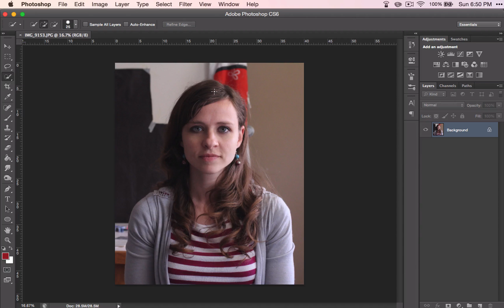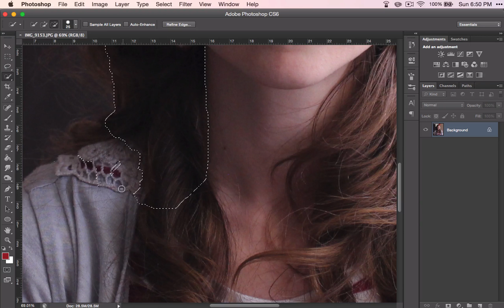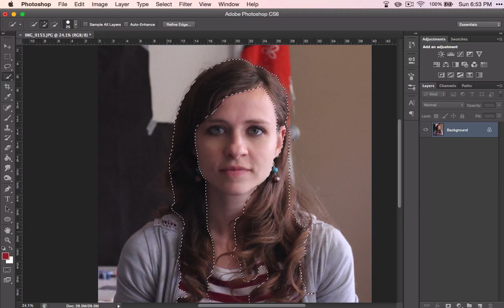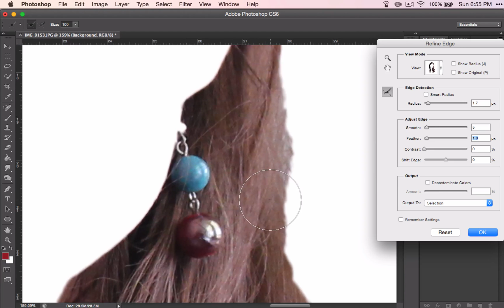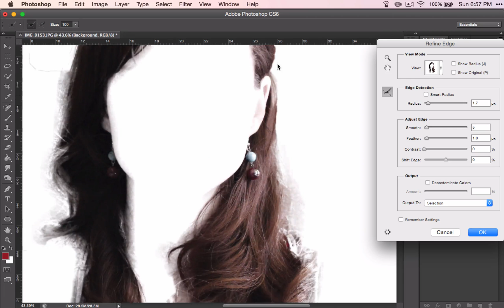Face Alterations- Part 12: Selecting the hair for color change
(including lesson plans, presentations, project outlines and more!).

This video is part of the "Face Alteration" Project. This video will show you how to select only the hair so that you can recolor it.